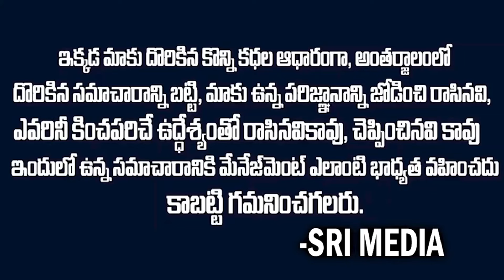కోడలితో అత్త శారీరక సంబంధం.. తట్టుకోలేక కోడలు ఏం చేసిందంటే | Interesting Story | Sri Media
Watch ► కోడలితో అత్త శారీరక సంబంధం.. తట్టుకోలేక కోడలు ఏం చేసిందంటే | Interesting Story | Sri Media